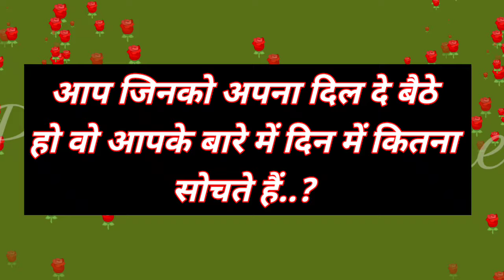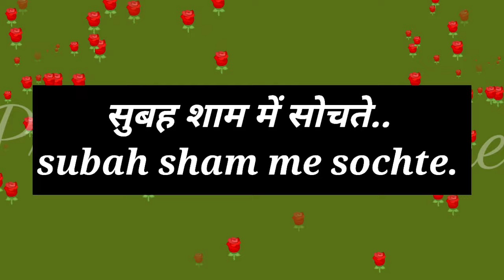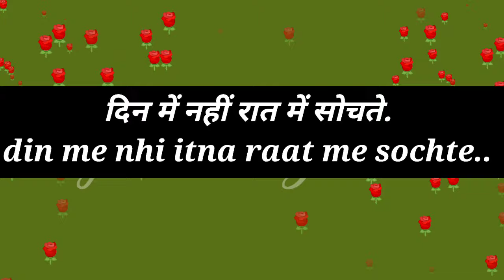aap zinko apna Dil de baithe ho wo aapke baare me din me kitna sochte hai|love game